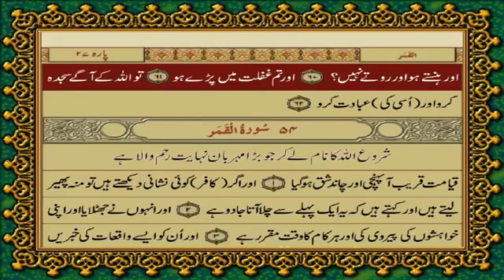23MK 53 SURAH NAJAM JUST URDU TRANSLATION WITH TEXT FATEH MUHAMMAD JALANDRI HD THE MESSAGE OF GOD